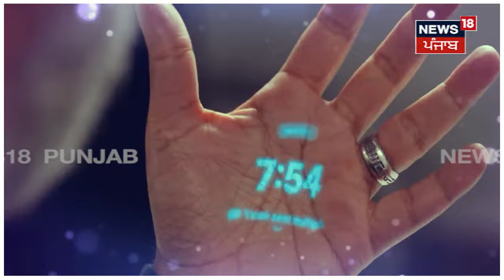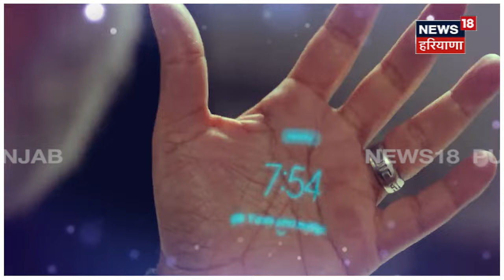AI PIN: क्या खत्म होने को है स्मार्टफोन का दौर? | Smart Mobile Phone | News18 Punjab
AI PIN: क्या खत्म होने को है स्मार्टफोन का दौर? क्या है AI PIN जो लेगा स्मार्टफोन की जगह। बिना स्क्रीन,बिना एप कैसे करता है काम?